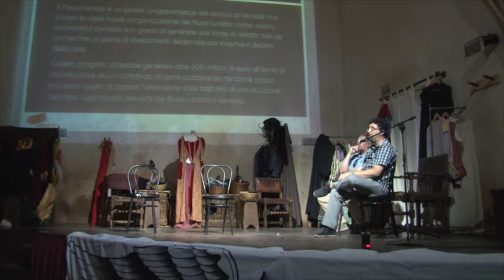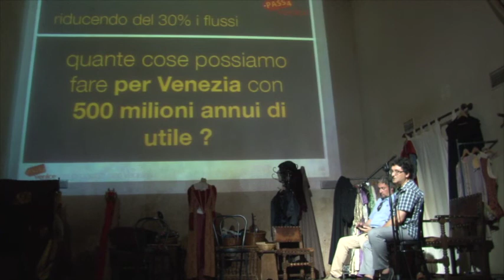VENEZIA Pass4Venice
VENEZIA 2014. Teatro S.Gallo. In questa serata viene presentato il progetto Pass4Venice, un piano per la gestione dei flussi.
Serata organizzata da Venessia.com.